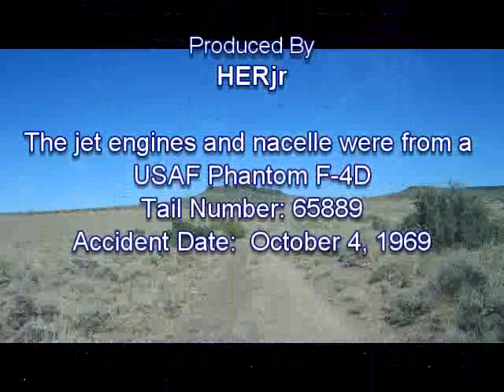2010 Wild Horse Table ATV Adventure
An Owyhee County ATV adventure to Wild Horse Table, Horsehoe Reservoir, and Lower Battle Creek Crossing.  The adventure also took us to a 1969 F-4D jet crash site.